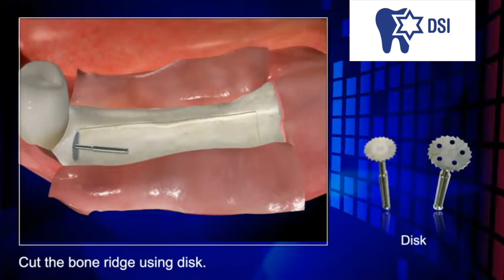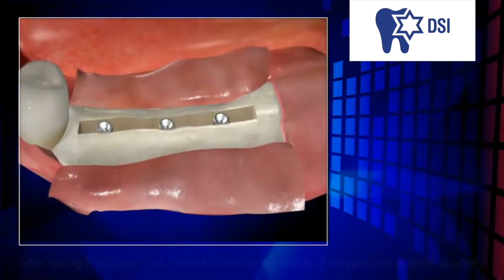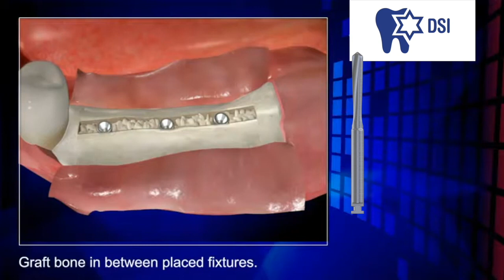DSI Bone Expander Kit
For more details:
Shlomi